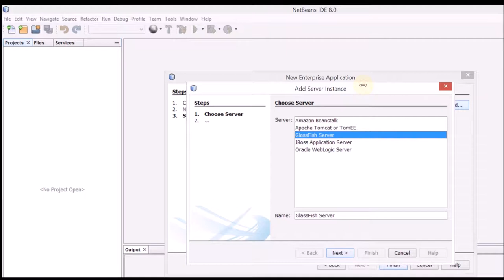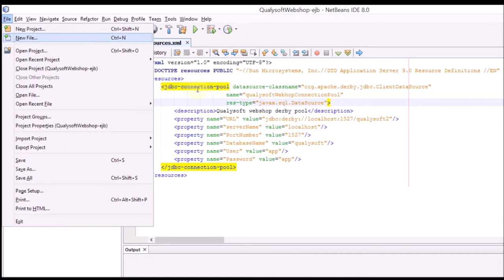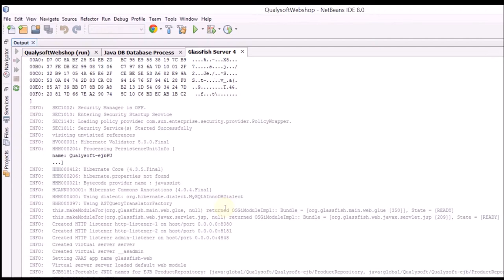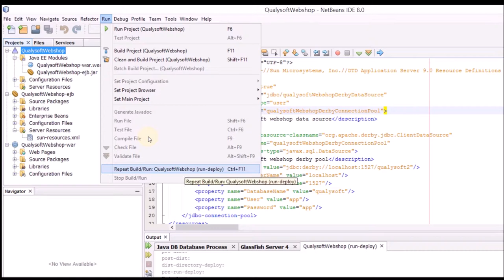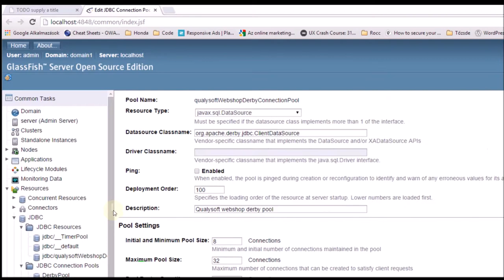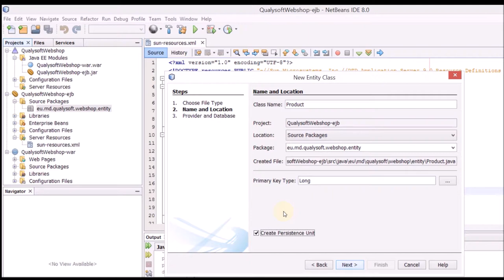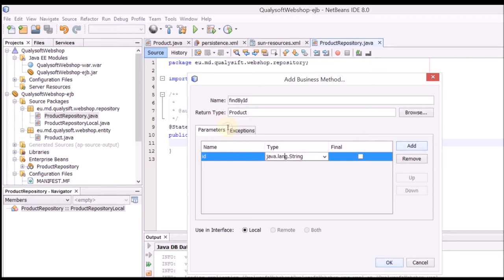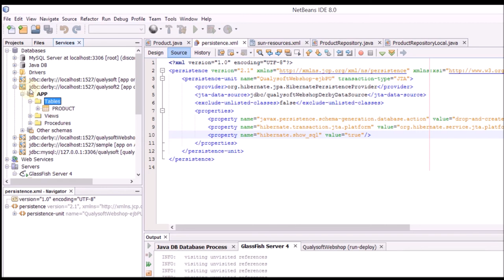Java EE Gyakorlat 1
Az első gyakorlati alkalmon eljutottunk odáig, hogy egy Entity alapján létrejöjjön egy adatbázis tábla.

Címszavakban:
  - új Java EE projekt
  - runtime deployment descriptor létrehozása egy JDBC Connection Poollal és egy JDBC Resource-szal
  - Persistence Unit felkonfigurálása és Entity létrehozása
  - Hibernate nyűgök orvoslása
  - Stateless Session Bean létrehozása
  - EntityManager beinjektálása

És itt már elviekben létre kell hoznia az adatbázis táblát deploykor.